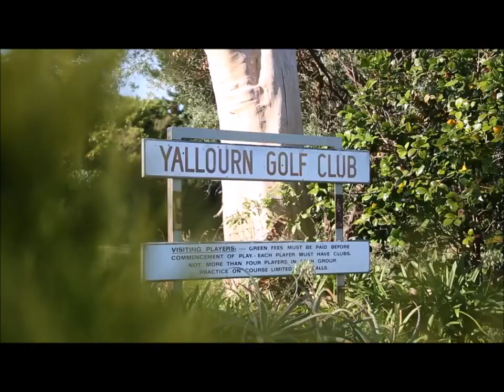Yallourn Golf Club coaching by Paul Buchanan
Welcome to Yallourn Golf Club located in Gippsland area of Victoria Australia. We offer top rated golf instruction proven to take your game to the highest levels. Come join us!